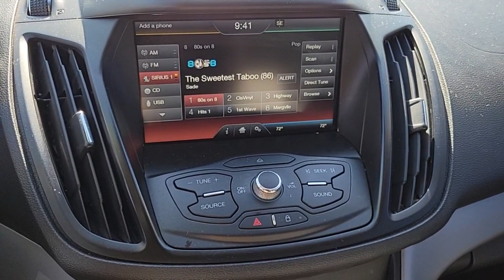2015 Ford Escape Henderson, Boulder City, Paradise, Enterprise, Las Vegas, NV 73552B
Magnetic Used 2015 Ford Escape SE Available in Henderson, Nevada at Ford Country. Servicing the Boulder City, Paradise, Enterprise, Las Vegas, NV area.

Ford Country
280 N Gibson Rd

#1 Ford Dealer in Nevada. CARFAX One-Owner. 2015 Ford Escape SE Escape SE 4D Sport Utility EcoBoost 1.6L I4 GTDi DOHC Turbocharged VCT 6-Speed Automatic FWD Magnetic 4-Wheel Disc Brakes 6 Speakers ABS brakes Air Conditioning Alloy wheels AM/FM radio: SiriusXM Brake assist Bumpers: body-color CD player Cloth Buckets w/60/40 Split Rear Seat Compass Delay-off headlights Driver vanity mirror Dual front impact airbags Dual front side impact airbags Electronic Stability Control Exterior Parking Camera Rear Four wheel independent suspension Front anti-roll bar Front Bucket Seats Front Center Armrest Front fog lights Front reading lights Fully automatic headlights Knee airbag Low tire pressure warning Occupant sensing airbag Outside temperature display Overhead airbag Panic alarm Passenger vanity mirror Power door mirrors Power driver seat Power steering Power windows Rear anti-roll bar Rear window defroster Rear window wiper Remote keyless entry Speed control Speed-sensing steering Steering wheel mounted audio controls SYNC Communications & Entertainment System Tachometer Telescoping steering wheel Tilt steering wheel Traction control Trip computer. Odometer is 12346 miles below market average!brAwards:br  * JD Power Initial Quality Study (IQS)   * 2015 KBB.com 10 Best SUVs Under $25000   * 2015 KBB.com Brand Image Awards Reviews:br  * If youre seeking a compact SUV with great looks great handling great fuel economy and great features the Ford Escape checks off all the boxes. Source: KBB.combr  * Good performance and fuel efficiency; many high-tech features; agile handling; high-quality cabin; comfortable seating. Source: Edmundsbr  * The 2015 Escape is a Compact SUV that is an absolute head turner. A major departure from its previous generation this Escape is refreshingly modern with sporty attitude. Further the interior of the escape showcases impressive design and high quality materials. It is one of the leaders in its segment for gas mileage styling and great technology as well. There are three trims available for the 2015 Escape: S SE and Titanium. Standard on all 3 models is a generous assortment of standard features. You get a 6-Speed SelectShift Automatic Power Windows and Door Locks a Storage Bin under the floor Touch Controls on the Steering Wheel and Flat Fold Rear Seats. Plus it comes with a 6 Speaker AM FM Radio with CD MP3 and Auxiliary Input and a Communication and Entertainment System. The Base S Trim comes with a 2.5L 4-Cylinder Engine with 168hp that gets an EPA estimated 22 MPG in the City and 31 MPG on the Highway. Plus the base also comes standard with the MyKey system for parents of younger drivers. The SE and Titanium come standard with a 1.6-Liter EcoBoost engine with an optional 2.0L EcoBoost I-4 engine available instead. Bought as a two-wheel drive the 1.6L gets an EPA Estimated 23 MPG City and 33 MPG hwy while the 2.0L gets 22 MPG City and 30 MPG hwy. The S Trim can only be purchased as a two-wheel drive but the other two models give you the option of four-wheel drive as well. In terms of Safety all models are standard equipped with Front and Rear Anti-Lock Brakes AdvanceTrac with Roll Stability Control and a Rear View Camera. Available features include the available SYNC with MyFord Touch infotainment system which includes Bluetooth and navigation among other features. Source: The Manufacturer SummarybrEcoBoost 1.6L I4 GTDi DOHC Turbocharged VCT FWDbrCertified. Certification Program Details: Ford Blue Advantage: Blue Certifiedbr* 139 Point Inspectionbr* Transferable Warrantybr* Vehicle Historybr* Warranty Deductible: $100br* Roadside Assistancebr* Limited Warranty: 3 Month/4000 Mile (whichever comes first) after new car warranty expires or from certified purchase datebr* and 11000 FordPass Rewards Points to use toward first maintenance visit Clean CARFAX.